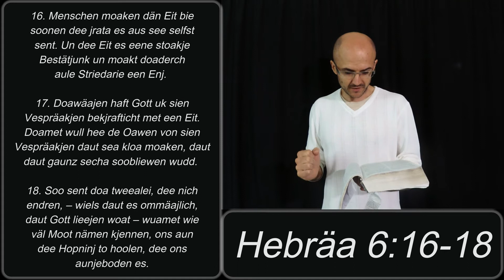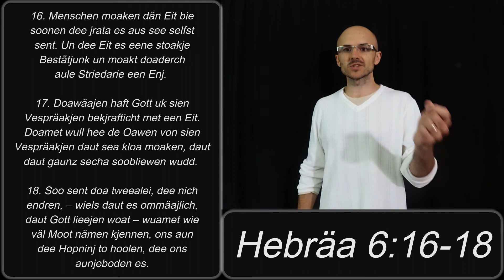Jesus es Bäta. #43. Henry Braun